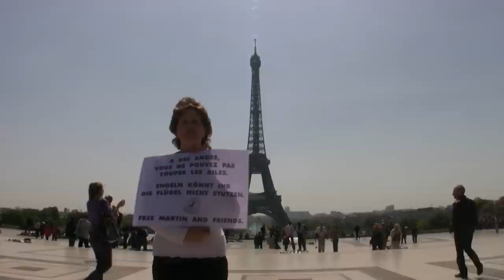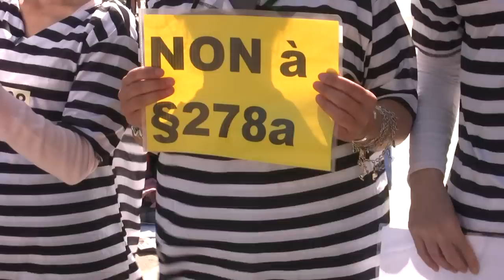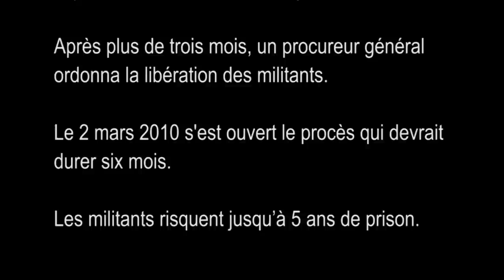Soutien aux militants autrichiens - Paris le 20 mai 2010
Le 21 mai 2008, des unités spéciales de la police arrêtèrent 10 personnalités du mouvement animaliste autrichien  un mouvement qui compte de nombreux succès à son actif.
Le ministre de lIntérieur se vanta davoir traqué et capturé un gang de criminels.
Cependant, les personnes emprisonnées soutinrent fermement que les rapports de police mis à leur disposition ne contenaient strictement aucune preuve dun quelconque délit, mais plutôt une description de leurs campagnes pour faire changer des lois et des pratiques commerciales. Lun des prisonniers entama une grève de la faim et cessa de salimenter durant 39 jours. De nombreuses personnalités et organisations, dont Amnesty International et les Verts, exprimèrent de virulentes critiques.
Après plus de trois mois, un procureur général ordonna la libération des militants.
Le 2 mars 2010 s'est ouvert le procès qui devrait durer six mois. Les militants risquent jusquà 5 ans de prison.

DÉFENDRE LES ANIMAUX NEST PAS UN CRIME !
Solidarité avec les militants des droits des animaux inculpés en Autriche
Paris, 20 mai 2010